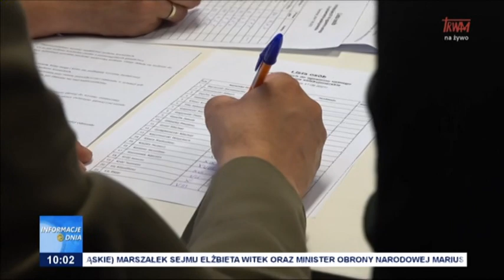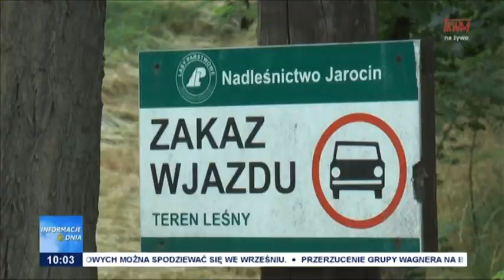100 LAT LASÓW PAŃSTWOWYCH